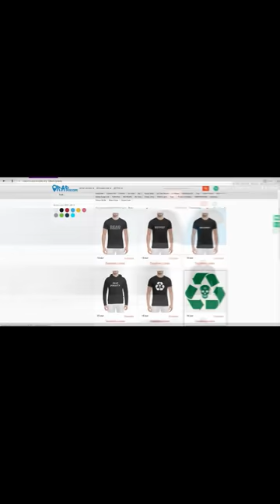Loqiemean о MORGENSHTERN, Pharaoh, Птаха, Хованский, booking machine, Жак-Энтони (2.3.2018)